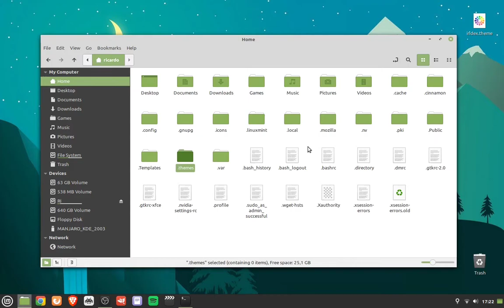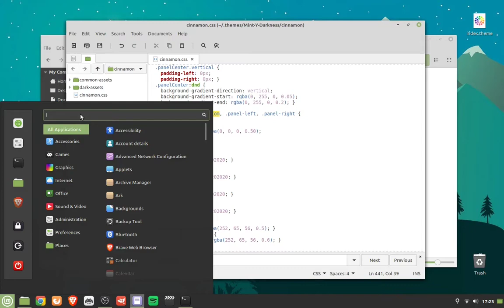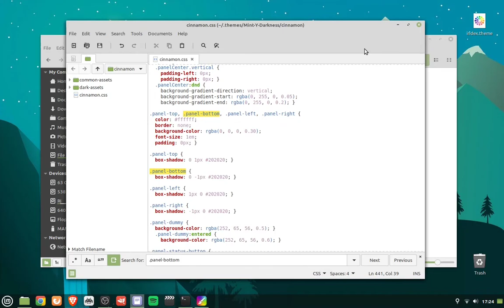How to Change Linux Mint Panel Transparency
Open up any theme you want to change and go to the "cinnamon folder", then open up the cinnamon.css with a text editor.
Search for ".panel-bottom". In the background-color change the rgba values to your like. Alpha is for the transparency.